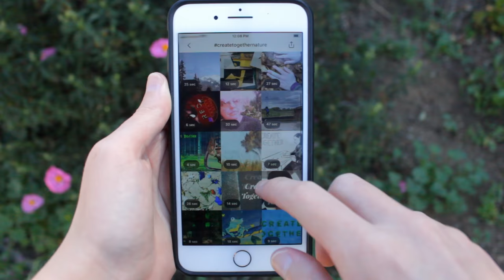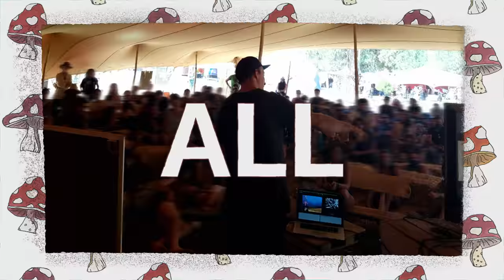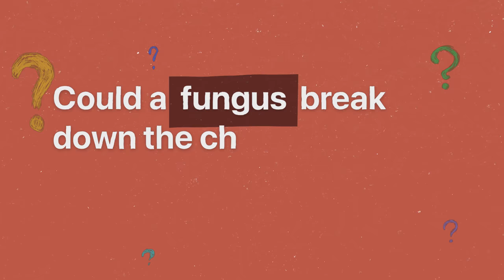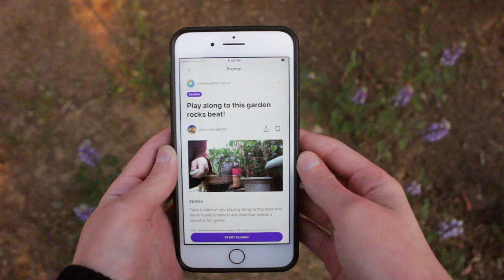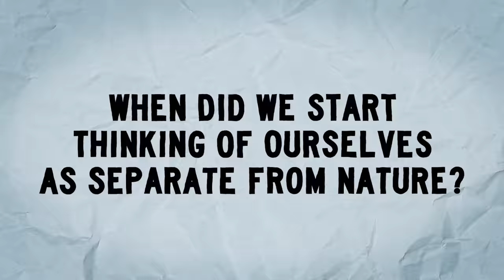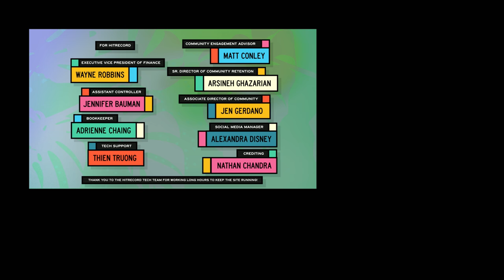Putting The Fun Into Fungi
Create Together is a show hosted by Joseph Gordon-Levitt which invites people from all over the world to come together and create art, music, short films, and more. The theme for Season 2 is NATURE, and this week, we’re learning all about fungi and how a secret underground network connects the forest floor beneath us.
Want to get involved in next week’s episode?